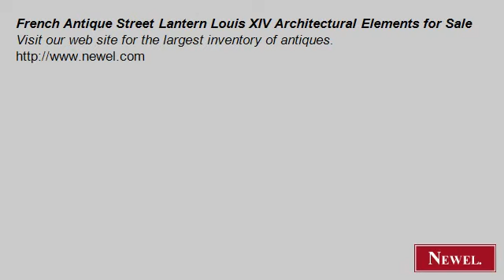French Antique Street Lantern Louis XIV Architectural Elemen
- Newel.com: French Antique Street Lantern Louis XIV Architectural Elements for Sale (Newel Art and Antiques, New York City)